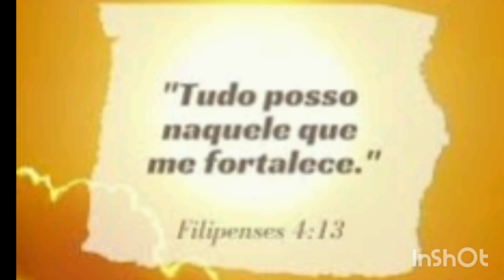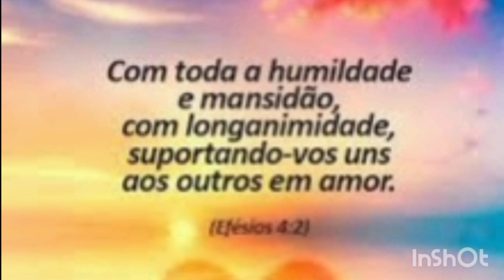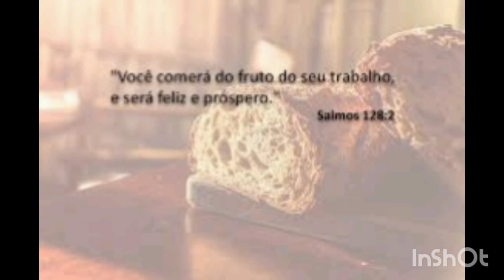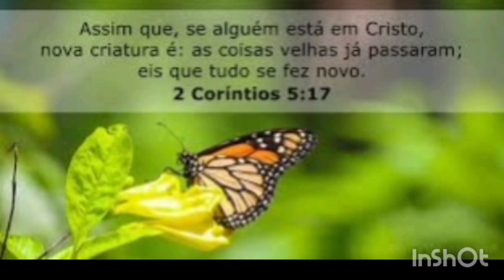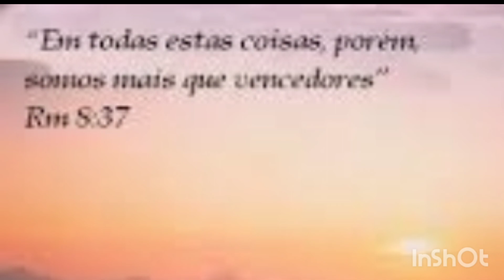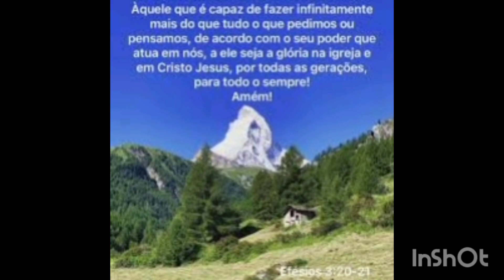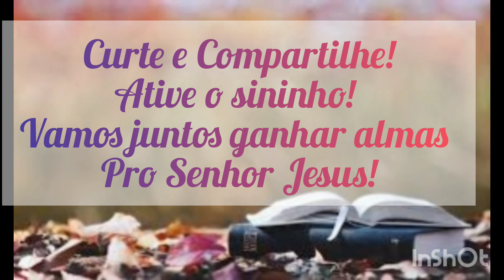ORAÇÃO DA NOITE COM IRMÃ MARLI!